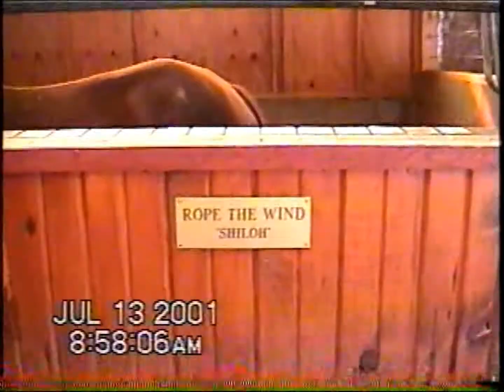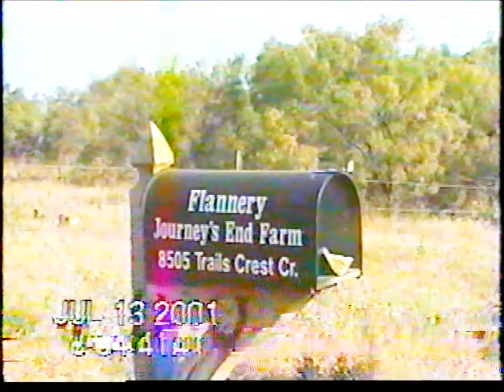Travel B a c k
This is my journey with horses and how all my trainers have impacted my life! I love all of them! I wish I could travel back down that road and live every moment again, because I loved every second of it!

SONG: Just a Dream  - Sam Tsui & Christinia Grimmie